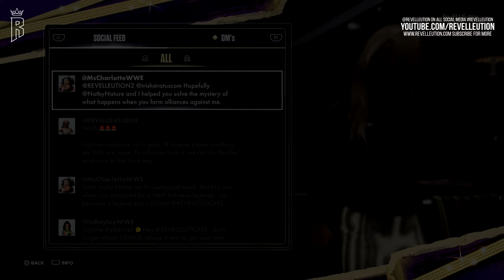WWE 2K24 MyRise Unleashed #22: Tonight With....